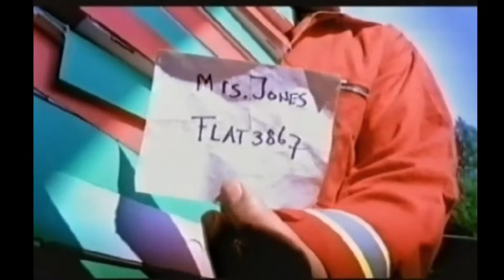Twenty 4 Seven - We are the world